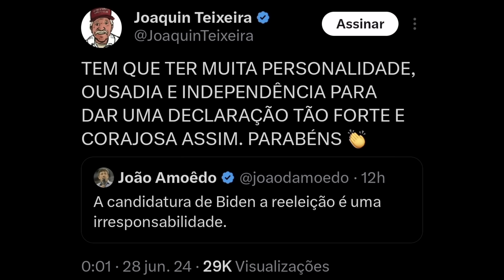DEIXE SUA RISADA: Guga Chacra e GloboNews surtam com vitória de Trump no debate e viram meme!